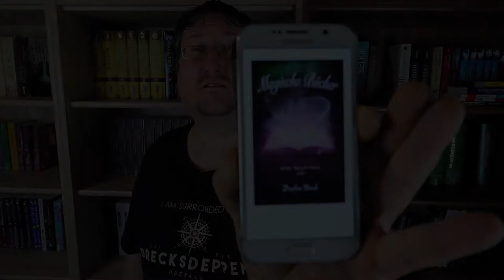Magische Bücher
Eine meiner Lieblings- Autorinnen hat vor kurzem eine ganz tolle Geschichte geschrieben die sie ihren Lesern Quasi als Bonus zukommen lassen will. Um was es da so geht wie mir die Geschichte gefallen hat und vor allem wie ihr an die Geschichte ran kommt ohne was zu bezahlen könnt ihr in meinem Video sehen.
Viel Spaß!

Die Amazon Seite von Daphne Unruh wo ihr all die anderen wundervollen Geschichten bekommen könnt findet ihr hier:

Musik🎵🎶🎸🎻🎹🎷